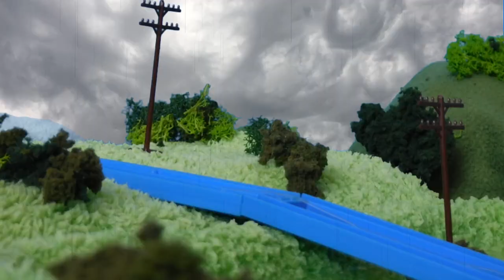Tomy Percy's Promise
This remake is part of a collaboration with Callantale and other talented users! Check out the collab here! (Coming soon!) Also thanks to EnterprisingEngine93 for the Harold Green Screen Effects.

Audio by ThomasHDClassics